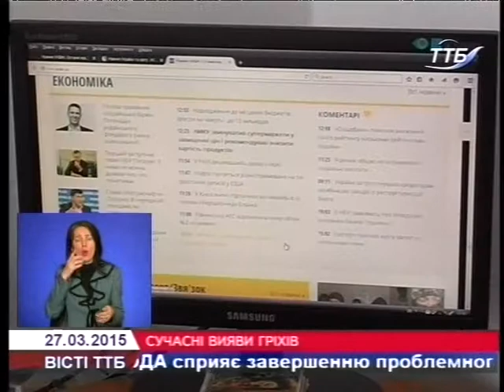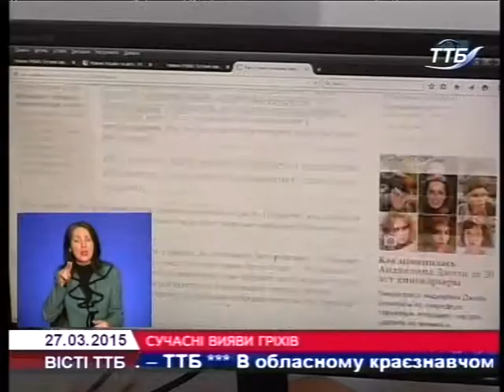Великий піст - час для очищення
Передвеликодній піст – це час, коли кожен віруючий християнин, згідно із Церковними заповідями, повинен приступити до святих таїн Сповіді і Причастя. Із плином часу, розвитком науки та інформаційних технологій, гріхи, які чинить людина не змінилися.